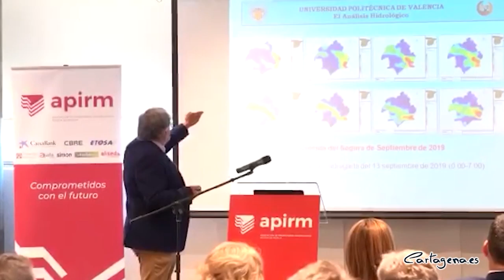El Ayuntamiento exige a la CHS que modifique el modelo con el que ha calculado las Zonas de Flujo...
El Ayuntamiento de Cartagena exigirá a la Confederación Hidrográfica del Segura (CHS), que modifique el modelo geométrico de los cauces de las ramblas que ha utilizado para determinar las Zonas de Flujo Preferente (CFP) del municipio, ya que, según el estudio que se ha encargado a la Universidad Politécnica de Cartagena, es erróneo.

“El modelo que han utilizado para determinar la inundabilidad de algunas zonas del municipio se basa en cauces con perfiles que no se ajustan a la realidad y, por tanto, son erróneos. Es necesario que modifiquen el modelo para que los cálculos sean reales y, de esta forma, saber con exactitud qué zonas se verían afectadas por posibles inundaciones. Este tema es fundamental para el desarrollo urbano de nuestro municipio y debe estar basad en modelos reales y efectivos, no en suposiciones abstractas”, ha destacado la vicealcaldesa y concejala de Urbanismo del Ayuntamiento de Cartagena, Ana Belén Castejón, que este martes 12 de julio ha asistido al Foro Inmobiliario Problemática de las Zonas Inundables en la Región de Murcia, que ha celebrado la Asociación de Promotores de la Región de Murcia (APRIM).

Asimismo, el Ayuntamiento exigirá a la CHS en las alegaciones que va a presentar que se tenga en cuenta la topografía actualizada del municipio que se ha elaborado con motivo del desarrollo del nuevo Plan General de Ordenación Urbana, ya que la utilizada en la redacción de la nueva cartografía de las Zonas de Flujo Preferente (ZFP) tampoco está actualizada y, por tanto, no se ajusta a la realidad.

“También vamos a exigir, como ya hemos dicho en múltiples ocasiones, que se tengan en cuenta las infraestructuras de drenaje urbano que se han construido en el municipio en los últimos años por parte del Gobierno central, de la Comunidad y del Ayuntamiento, ya que son muy importantes a la hora de determinar el cálculo de las zonas inundables. No podemos valorar una zona en la que se ha construido un tanque de tormenta o un interceptor pluvial, como si no tuvieran estas infraestructuras, porque con ellas se mejora de forma determinante la evacuación y el drenaje de las aguas de lluvia. No nos sirve una cartografía en la que todas estas infraestructuras no se han tenido en cuenta”, ha precisado Castejón.

Además, el Ayuntamiento presentará alegaciones para que se dé continuidad a los mapas de inundabilidad del municipio, ya que existen zonas donde el flujo preferente se corta de forma abrupta, por lo que da la sensación de que no están estudiadas todas las zonas del municipio y sólo algunas.

“También vamos a exigir que se lleve a cabo un estudio de fotografías históricas de inundaciones para comparar las zonas inundables, según los mapas actuales de la CHS, con la realidad de las zonas que se inundaron; que se haga una nueva hidrología del término municipal y que se calibren los modelos hidráulicos realizados con los datos de aforo de la CHS”, ha concluido Castejón.

La vicealcaldesa ha recordado el impacto social y económico que puede tener la cartografía de Zona de Flujos Preferentes publicada por la Confederación Hidrográfica del Segura ya que condiciona gravemente la construcción de nuevos equipamientos en determinadas zonas del municipio, en algunos casos sin ningún tipo de justificación, como nuevos centros escolares o sanitarios, residencias de personas mayores, o de personas con discapacidad, centros deportivos o grandes superficies comerciales.